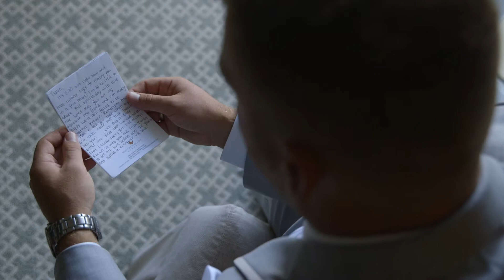Travis&Andrea Instagram Teaser Monarch Beach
Monarch beach (St. Regis) teaser wedding film... More to come!